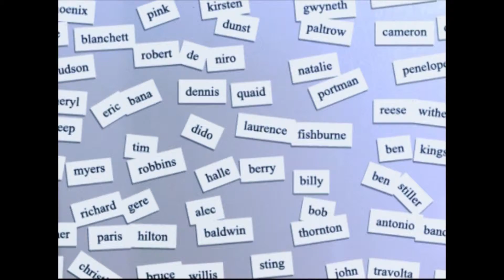Jessica Alba : At The Age of 5 Knew She Wants to Act